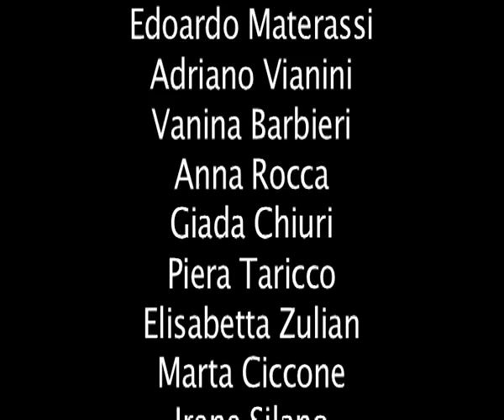Stripsody's Variations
Composizioni di gruppo a partire da "Stripsody", di Cathy Berberian. Scuola di animazione musicale a orientamento pedagogico e sociale. Lecco, Agosto 2012.